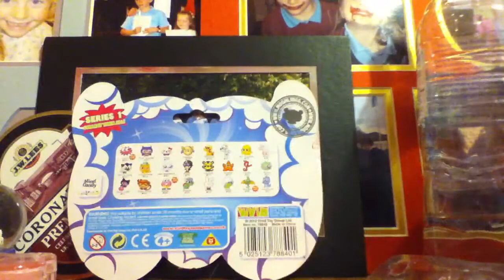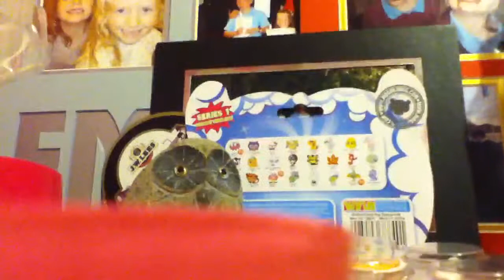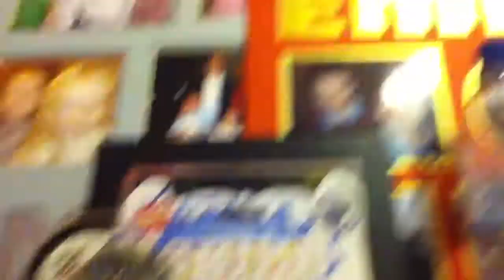Moshi monsters micro moshi opening